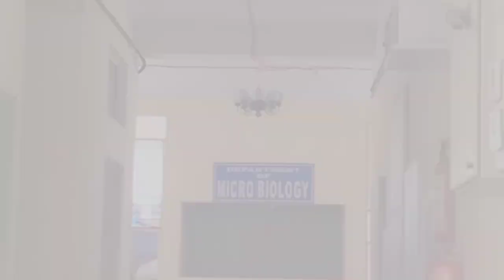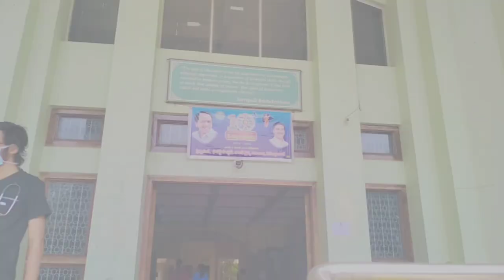WEEK at MEDICAL COLLEGE 💞 | Gandhi medical College | Medical College vlog ❤️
GEAR

📸my tripod stand
🎥 my phone
📝 My phone Screen Protector:
✅ Medical School Question Bank
📚 Medical School Books:
anatomy vishram Singh
head and neck
upper limb and Thorax
lower limb and abdomen
neuroanatomy ib Singh
Snell's clinical anatomy

physiology gk pal
physiology sembulingam
physiology guyton and hall

🧕 My name is sania begum and I am a 1st year mbbs  student studying at Gandhi medical College Hyderabad . This channel is dedicated to helping aspiring doctors reach their goals by getting into medical school and giving prospective medical students an insight into life at medical school. I hope these videos help :)

📧 Contact me: If you've got a question feel free to leave me a comment on one of my youtube videos or follow me on instagram and send me a DM over there!